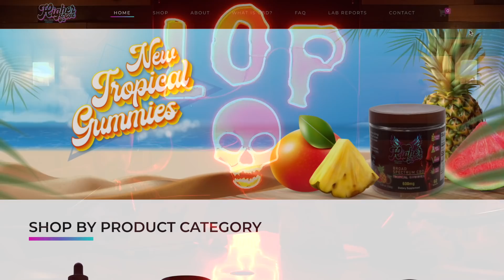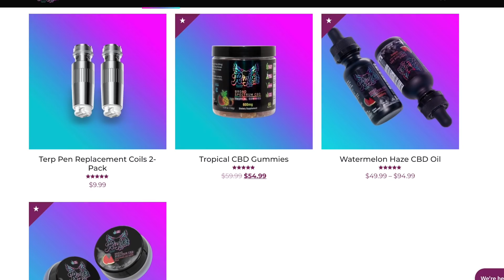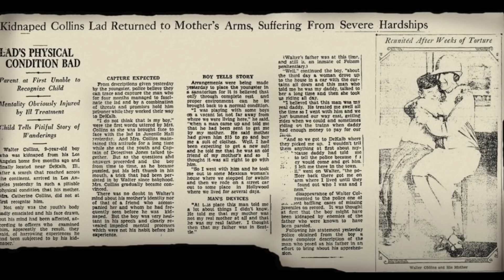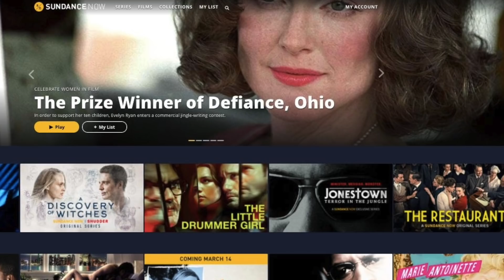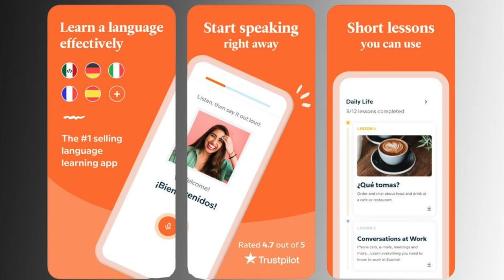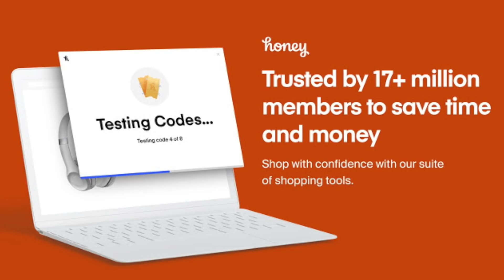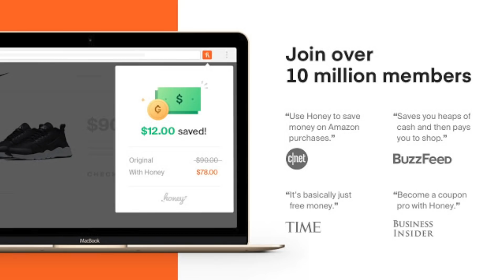Gordon Northcott: The Chilling Wineville Chicken Coop Murders - Lights Out Podcast #75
Although the 1960s were supposed to be a decade of peace, love, and drugs, Gordon Stewart Northcott had other plans in mind. The pervert, piano-playing, pretty-boy serial killer lured young boys back to his chicken coops and held them as prisoners. He showed them Hell on Earth in the small town of Wineville, California.

Josh Thomas
8547 E Arapahoe Rd Ste J # 233